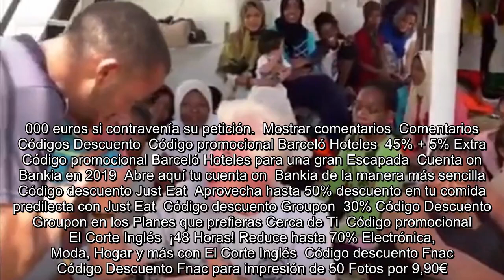✅ Richard Gere lleva víveres al barco de Open Arms con 121 inmigrantes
✍  El actor estadounidense llevó este viernes víveres al barco de la española Open Arms, que se encuentra a la espera de que le indiquen un puerto en el que desembarcar a 121 inmigrantes salvados en el central hace una semana.  La organización difundió fotografías en las que puede verse al actor y activista, casado con la empresaria española Alejandra Silva, llevar comida y provisiones al buque humanitario.  "Por fin una pequeña buena noticia. Llegan víveres al OpenArms y contamos con un compañero de tripulación excepcional RichardGere", celebró la organización en su cuenta de Twitter.  La estrella de cine llevó paquetes de comida para los inmigrantes rescatados en el mar y la tripulación, así como agua, frutas y verduras.  El actor llegó desde la isla italiana de Lampedusa (sur) y, una vez a bordo del buque humanitario, y rodeado de un grupo de jóvenes inmigrantes, explicó que todo el mundo está "bien" y defendió las labores de rescate de la organización española.  "Las person ...